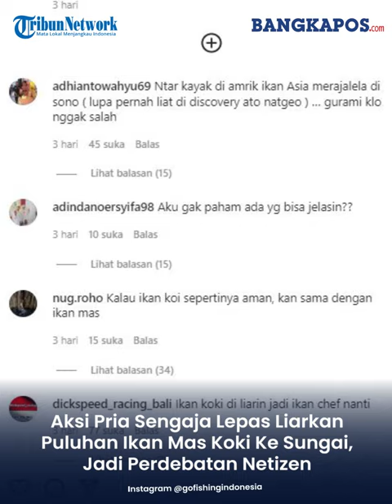Aksi Pria Sengaja Lepas Liarkan Puluhan Ikan Mas Koki Ke Sungai, Jadi Perdebatan Netizen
Video ini memperlihatkan seorang pria membawa beberapa bungkus plastik besar yang berisi puluhan ikan mas koki.
Pria ini berdiri di sebuah muara parit yang mengalirkan air langsung ke sungai.
Terlihat sangat deras aliran air yang ada pada parit tersebut.